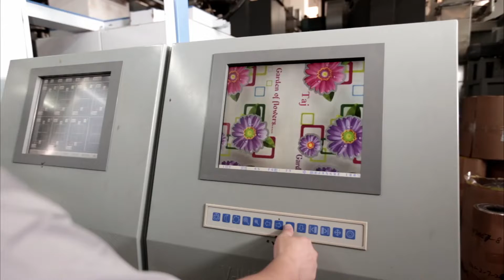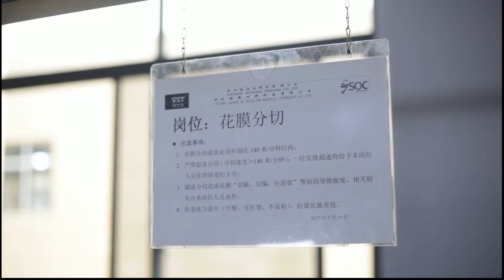Heat transfer printing process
SOC Family wish you happy every day! here is the video about heat transfer printing process.
We are a leading enterprise in Heat Transfer Printing, IML and matching machine (IML robot or IML system).

We have a professional team ready to help you solve any relative questions, including product design, injection molding machine and etc. Look forward to receive your comments or email!

Thanks!